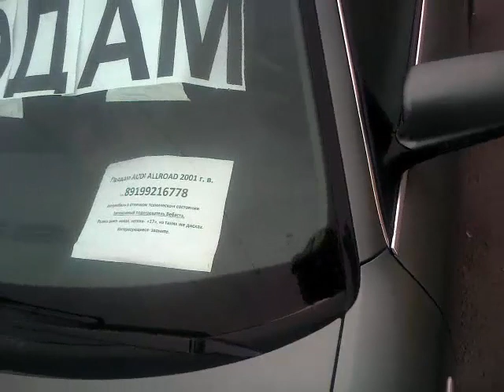"Продаю Audi Allroad TDI 2.5-Полноприводный Универсал Повышенной Проходимости", Тюмень(13.04.2015)